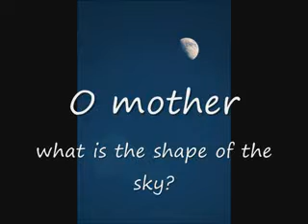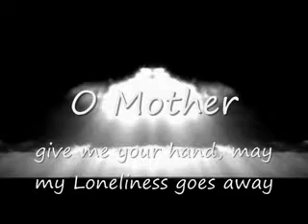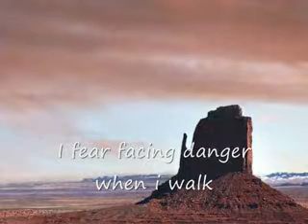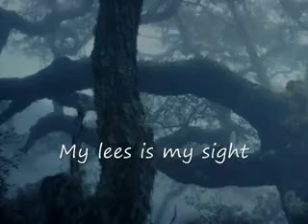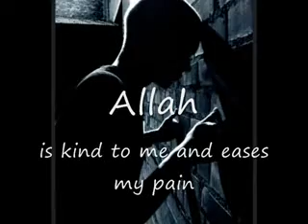Blind - Mishari Rasheed.flv